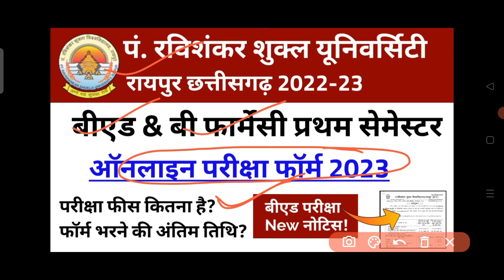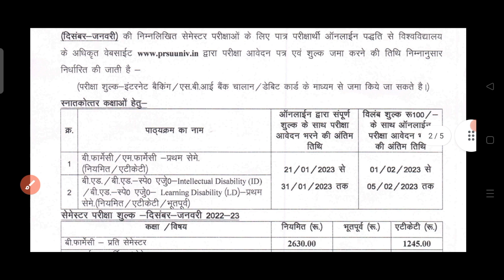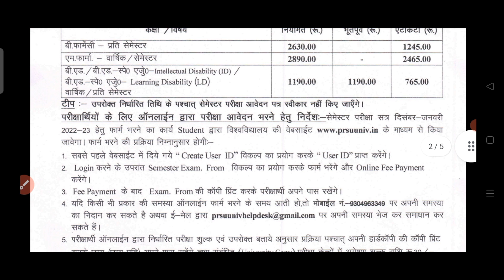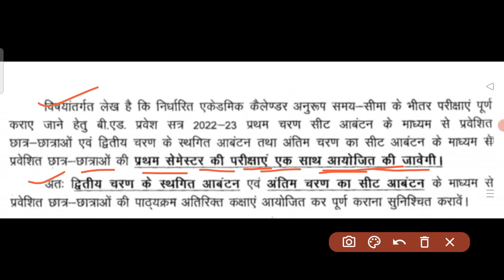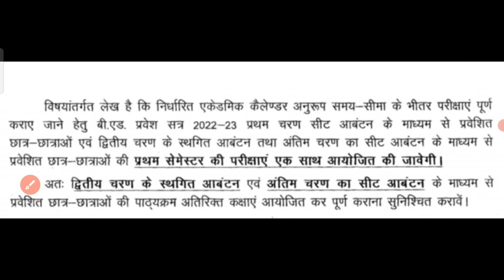PRSU BEd & B farma 1st semester exam form 2023 || prsu बीएड परीक्षा फॉर्म 2023 new नोटिस!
🔴 टेलीग्राम पर जुड़ने के लिए नीचे दिए गए लिंक पर जाएं

🔴Your Queries-
Prsu semester exam form kaise bhare
Prsu 1st semester exam form 2023
Prsu 1st semester exam form 2023 kaise bhare
Prsu exam form 2023
Prsu bed new notice
Prsu bed exam kab se hoga
Cg bed exam kab se hoga
Cg bed exam kab tak hoga
Cg bed time table kab tak jari hoga